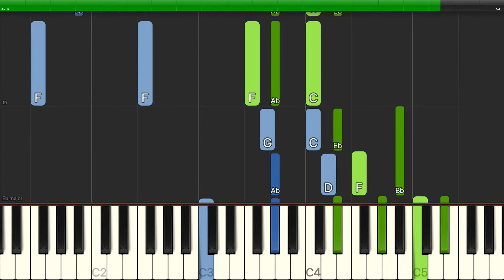John Jacob Niles - Go 'Way From My Window - Piano Backing Track Tutorials - Karaoke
Learn how to play John Jacob Niles - Go 'Way From My Window - Piano Backing Track Tutorials - Karaoke